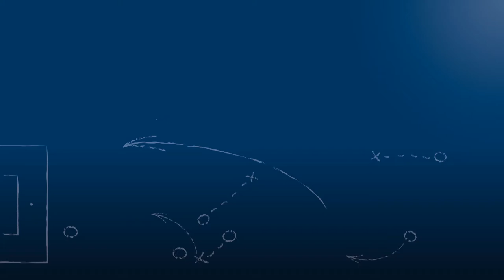Gerd Dais - FC Nöttingen - zum Spiel vs. SV Oberachern, im FuPa.tv-Interview am 11.5.2016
"Es ist uns gelungen, einiges besser zu machen."

Gerd Dais, Trainer des FC Nöttingen, im FuPa.tv-Interview zum Spiel FC Nöttingen vs. SV Oberachern am 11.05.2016, dem 32. Spieltag in der Oberliga Baden-Württemberg 2015/16.